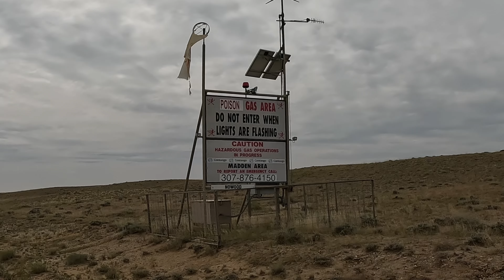Part 3: WYBDR + more on a Royal Enfield Himalayan: Ten Sleep WY to Sinks Canyon State Park WY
In August of 2023, my buddy Stan and I flew to Billings MT and rented Royal Enfield Himalayans to do the Wyoming BDR and some more tracks on a 10 day trip. Our route comprised of a loop of the BDR going backwards north to south, then picking up more or less the Great Divide route up to Tetons NP, then back to our start in Red Lodge MT through Yellowstone. It was a fantastic adventure, each day was full of great scenery, great riding, and always some kind of surprise.